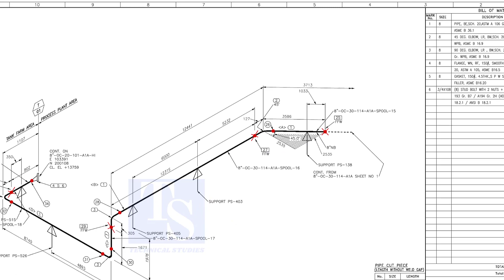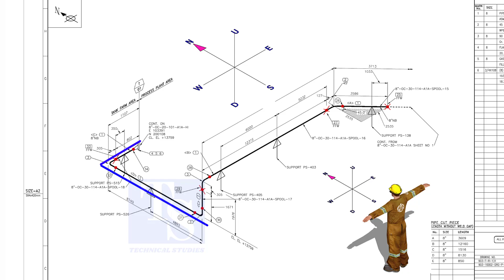Wire bending tutorial for beginner fitters. Tutorial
Wire bending tutorial for beginner fitters. @technicalstudies.
ALL VIDEOS
Wire bending pipe drawing.
FOR PDF
Piping Tolerance
Sketch piping.
Piping iso drawing.